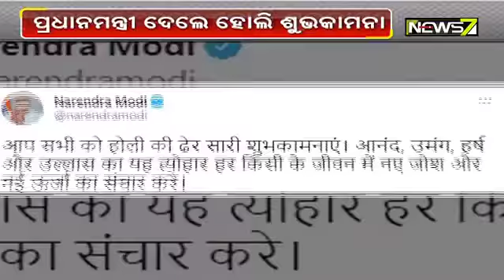Odisha Politicians Celebrate Holi With COVID Guidelines